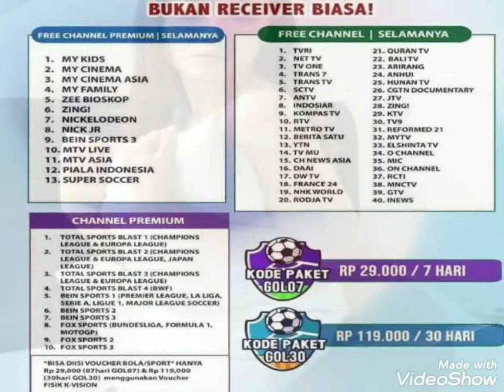Parabola mini k-vision gol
Parabola jaman now,dengan menggunakan reciver rekomendasi gol k-vision ,channel nasional komplit mnc group ada,payung parabola bebeas menggunakan merek apa saja ,lnb ku band arahkan payung parabola ke sat measat 3 ku band